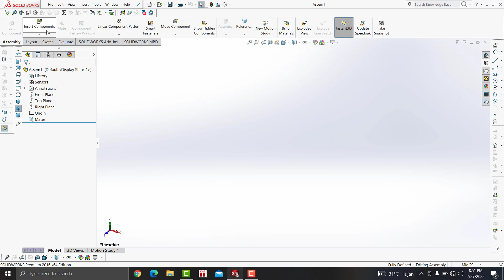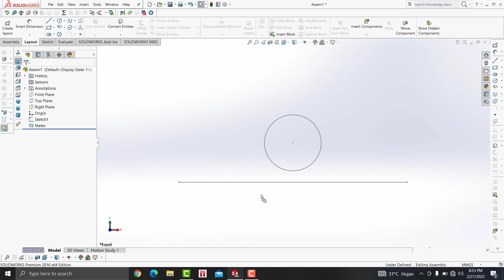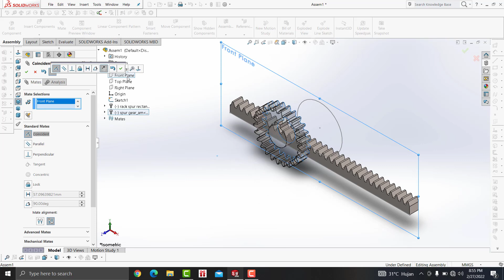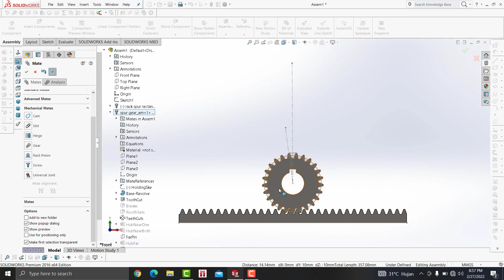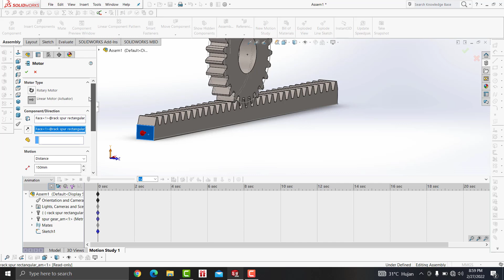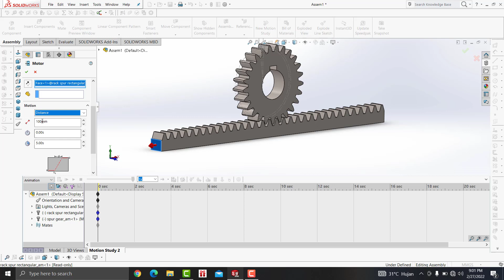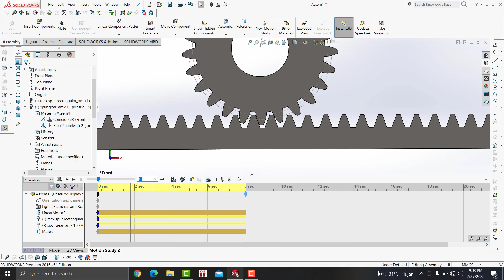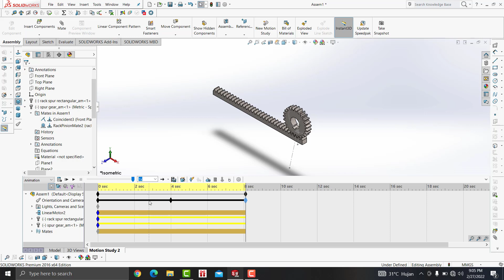cara membuat animasi roda gigi tetap di Solidworks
Solidworks cara membuat animasi roda gigi tetap
SoliWorks 2Dimensi
SoliWorks 3Dimensi
Pemula SoliWorks
tutorial solidworks
latihan SoliWorks
teknik drwaing